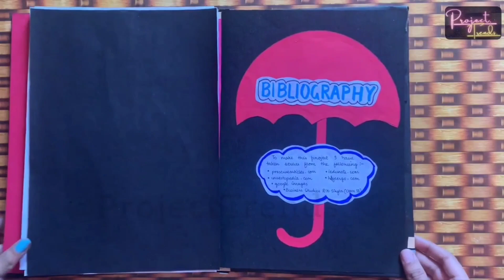BUSINESS STUDIES PROJECT On MARKETING MANAGEMENT On INSURANCE CLASS XII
Hello guys, In this video, you learn Business Studies Project on Marketing Management on Insurance Class 12 Cbse 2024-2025

Cover Topic ➡️
🔴Class Xll business studies project on marketing Management
🟡Business studies project file on marketing management
🟠Business project class Xll 2022

Hello guys, In this video, you have to learn making project file with latest cbse guidelines.

This project includes-
♥️  Acknowledgement
💜  Certificate
💙  Index
💛  Introduction  📃
💟  Types of insurance
🧡  Advantages
💜  Disadvantages
💚  Bibliography